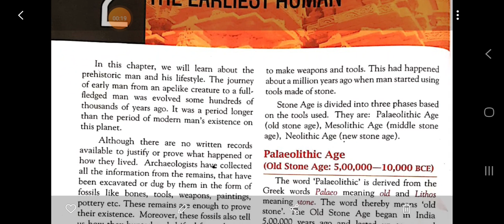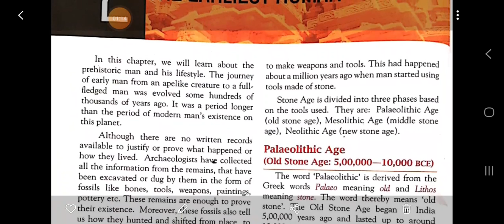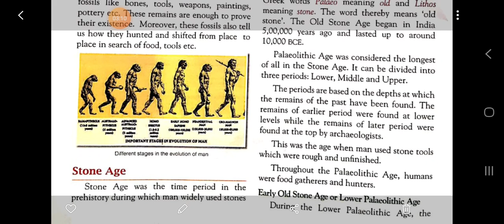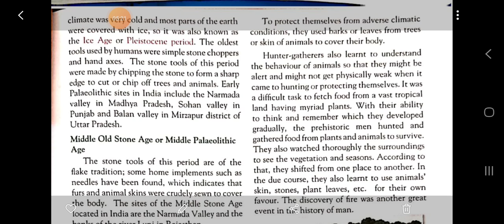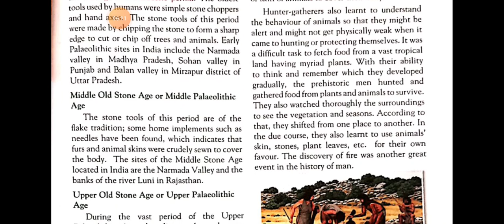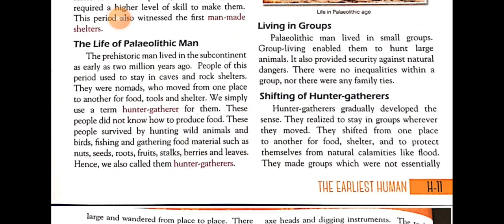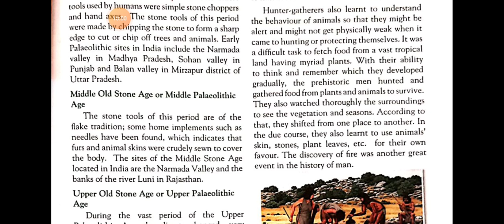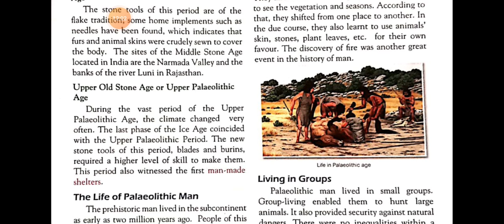Class 6th subject sst ch 2 History part 1by Annu Sharma Ma'am 1 10 20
Online Classes Session 2020-21 New Session July Month "Class 6th subject  sst ch 2 History part 1by Annu Sharma Ma'am  1 10 20